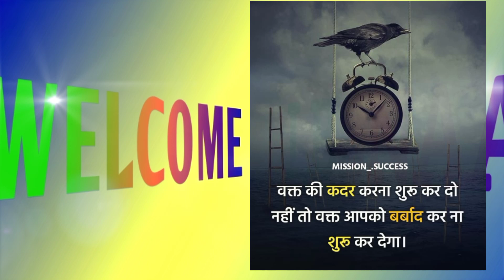🇮🇳❤️ UPSC IAS IPS New Best Motivational video WhatsApp status 🇮🇳 || LBSNAA Motivational video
Our aim is to motivate others.🔥🔥

Lovely song❤️❤️
Lovely song❤️❤️

IAS IPS UPSC motivational video || motivational song ||

___________मेहनत करते रहिये______________
_______कुदरत आपकी मेहनत का एक टुकड़ा भि बर्बाद होने नहीं देगा_________________________😊

प्यार बनाये रखना 💐💐

_____work hard and you will be succeed one day _________

    ______________ Disclaimer______________